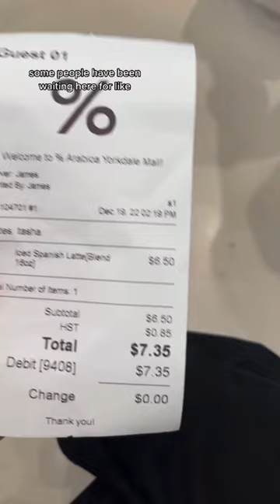finally trying % arabica coffee in Toronto!